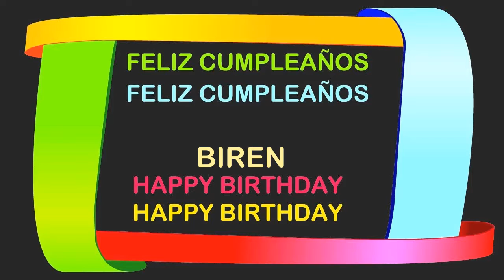Biren Birthday Postcards & Postales